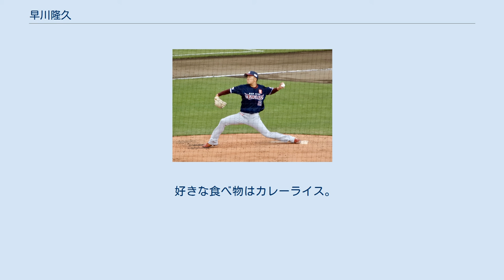早川隆久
早川 隆久（はやかわ たかひさ、1998年7月6日 - ）は、千葉県山武郡横芝光町出身のプロ野球選手（投手）。
左投左打。
 横芝光町立上堺小学校1年生のときに「上堺ソフトボールクラブ」でソフトボールを始め、横芝光町立横芝中学校では軟式野球部に所属。
 木更津総合高等学校に進学し、1年夏は肘を痛めて外野手として出場した。
1年秋から背番号10を背負い投手に復帰。
1学年上に鈴木健矢がおり、自身が先発して終盤に鈴木に繋ぐ継投策で秋季大会を勝ち上がり、2年春の第87回選抜高等学校野球大会に出場。
岡山理大附との1回戦に先発し、7回3失点で勝利投手となった。
2回戦で堀内謙伍、鈴木将平擁する静岡と対戦。
先発したが6回途中4失点で、チームも敗れた。
2年秋から背番号1を背負い、千葉県大会と関東大会で優勝し、3年春の第88回選抜高等学校野球大会に出場。
札幌第一との1回戦で1失点完投勝利。
2回戦で高山優希擁する大阪桐蔭と対戦し、2試合連続の1失点完投勝利でベスト8に進出。
準々決勝では九鬼隆平、松尾大河、田浦文丸擁する秀岳館と対戦。
8回まで無失点に抑えたが、1点リードの9回裏に連続で適時打を打たれ逆転サヨナラ負けを喫した。
3年夏の千葉大会の準々決勝では東海大市原望洋と対戦。
金久保優斗、島孝明のリレー相手に5安打完封で1-0で勝利した。
同大会を優勝し、第98回全国高等学校野球選手権大会に出場する。
唐津商業との初戦 (2回戦) では2安打完封で勝利。
3回戦で堀瑞輝擁する広島新庄と対戦し、2試合連続となる完封勝利で、春に続いてベスト8に進出した。
準々決勝では今井達也擁する作新学院と対戦。
序盤に入江大生らに2本の本塁打を打たれ3点を失い、その後は無失点に抑えたが、打線が相手エースの今井に1点に抑え込まれ敗戦した。
大会後はU18 アジア選手権の日本代表に選出され、セミファイナルラウンドの中国戦に登板した。
 その後早稲田大学に進学し、1年春からリーグ戦に登板。
3年春からエースに成長し、秋の日米大学野球選手権大会に選出され、最優秀投手賞を受賞した。
4年生となった2020年8月10日の明治大学との対戦で自己最速となる155km/hを記録。
その後、9月10日にプロ志望届を提出した。
4年秋の東京六大学野球リーグでは46イニングを投げ74奪三振、6勝0敗、防御率0.39の圧倒的な成績を残し、ベストナインを獲得、リーグ優勝に大きく貢献した。
リーグ通算53試合、14勝12敗、218回2/3、275奪三振、防御率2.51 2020年10月26日に行われたドラフト会議にて東京ヤクルトスワローズ、東北楽天ゴールデンイーグルス、埼玉西武ライオンズ、千葉ロッテマリーンズの4球団から1位指名を受け、抽選の結果楽天が交渉権を獲得し、11月24日に契約金1億円、年俸1,600万円で仮契約を結んだ。
 2021年、開幕カード3戦目である3月28日の対日本ハム戦でプロ入り初登板初先発し、6回を投げて無失点の好投で初勝利を挙げた。
以降も一軍の先発ローテーションに定着し、5月16日のオリックス戦で9回98球でプロ初完封勝利を挙げた。
100球未満での新人の完封は2010年の阪神・秋山拓巳以来15人目の快挙を達成した。
しかし6回に捕まるケースが多く完封勝利以降の先発登板では打ち込まれる試合が増え、6月25日に初の登録抹消となった。
当初は最短での一軍復帰を予定していたが、そのまま一軍登板が無く前半戦を終えた。
後半戦の開幕と共に先発ローテーションに再び加わるも打ち込まれる試合が続き、7試合連続で白星から遠ざかっていたが、9月14日のオリックス戦で3ヶ月ぶりの8勝目を挙げた。
「球団新人投手では2013年則本昂大以来」「球団左腕では2011年塩見貴洋と2019年辛島航の9勝を上回り史上初」となる2桁勝利を懸け、シーズン最終戦では1点ビハインドの4回表からプロ初のリリーフ登板となり、3イニングを無失点に抑えたもののチームは勝ち越せず10勝目を挙げることはできなかった。
 大学時代に最速155km/hを計測した左腕。
カーブ、スライダー、カットボール、チェンジアップなどの変化球を持つ。
早川自身はセールスポイントして「打たせて取る投球」を挙げ...